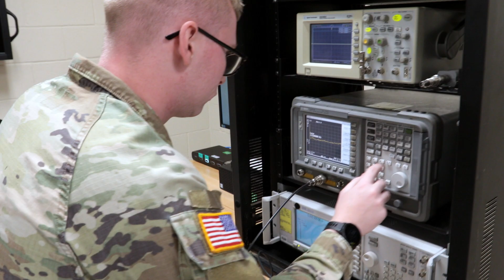Military Intelligence Systems Maintainer/Integrator--35T_ 15sec.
A major task of the US Army is to find, know, and never lose the enemy.
As a Soldier working as a…. Military Intelligence Systems Maintainer/Integrator…you will be part of a team that plays a vital role in maintaining our national security. You will be responsible for integrating, maintaining, and repairing complex systems that keep intelligence flowing steadily to our forces.

Whether you are graduating high school, have finished college, or are already in the workforce and looking for a change, the US Army has more than 200 career options to help you Be All You Can Be.